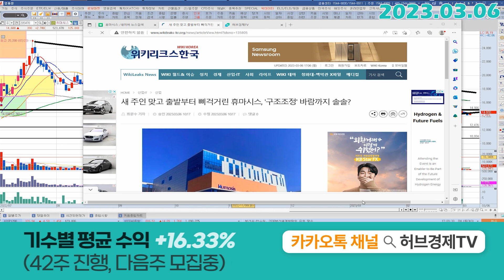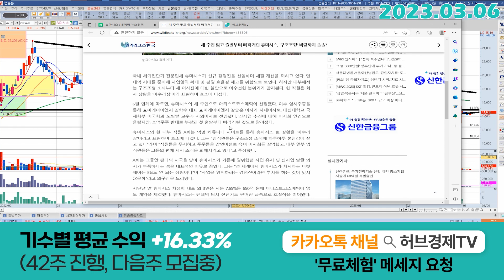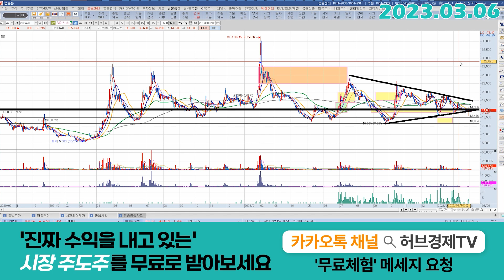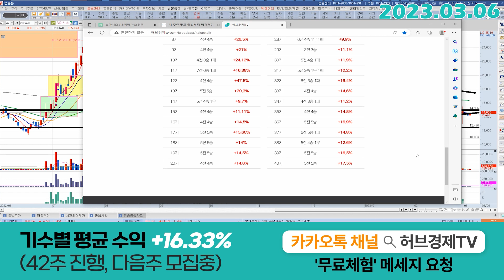휴마시스 (205470) - 딱 한번의 반등. 그거면 됩니다.